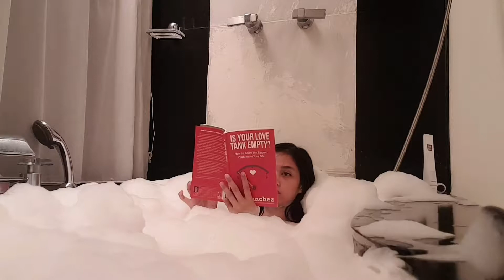OUR FIRST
Our first out of town ( just the two of us)

first long ride ever. thank you babu for taking me here at this beautiful place. :) i wanna be with you around the world my boo! thank you always.

special thanks to Tito neil ( his dad)
THANK YOU PO FOR TAKING GOOD CARE OF US.
WE LOVE YOU PO! GOD BLESS ALWAYS.

pls follow me & my business.
 Dudez Cheezylog on facebook & instagram

link of airbnb